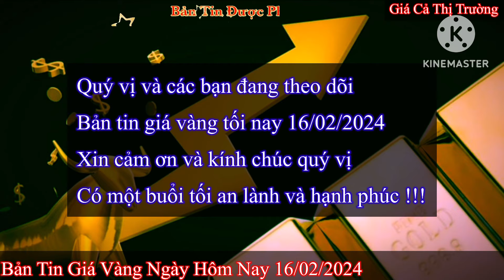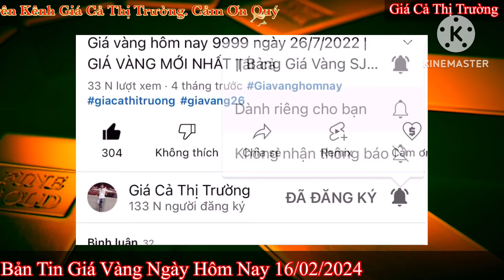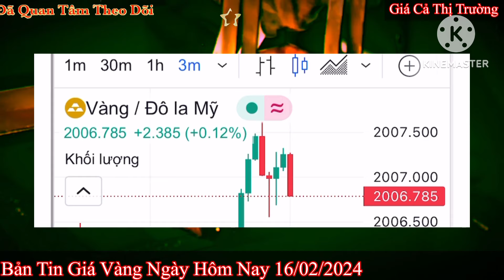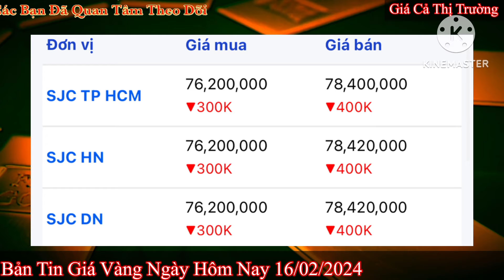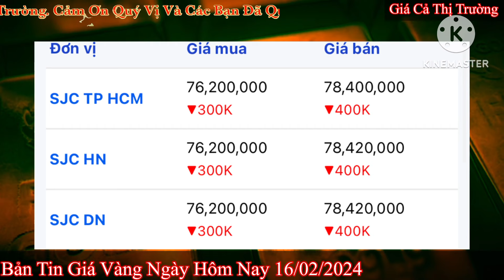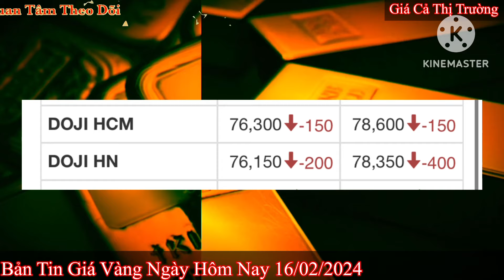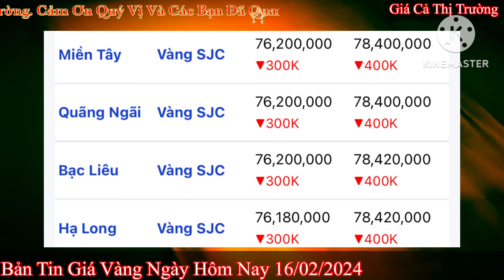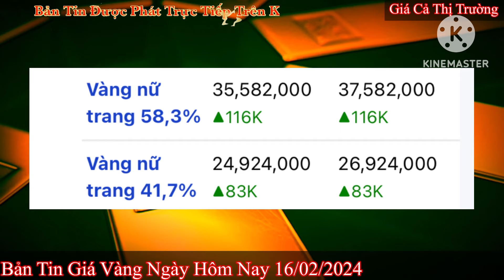Giá vàng hôm nay 9999 ngày 16/2/2024 | GIÁ VÀNG MỚI NHẤT || Xem bảng giá vàng SJC 9999 24K 18K 10K